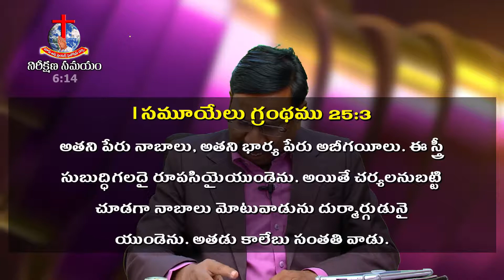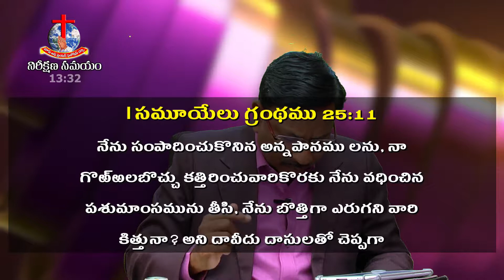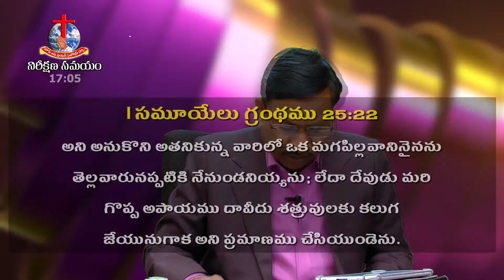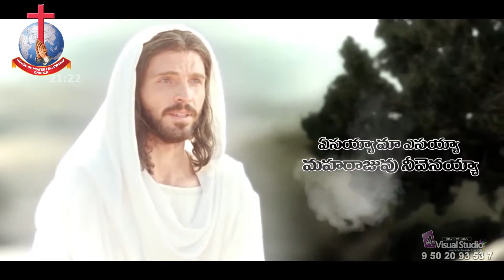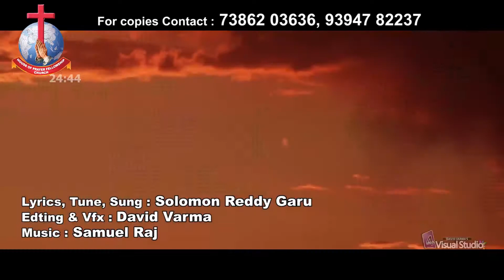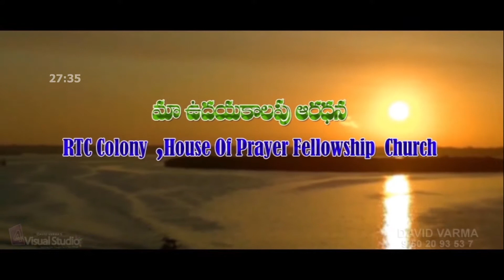మంచి పేరు సంపాదించుకోవంలంటే ??